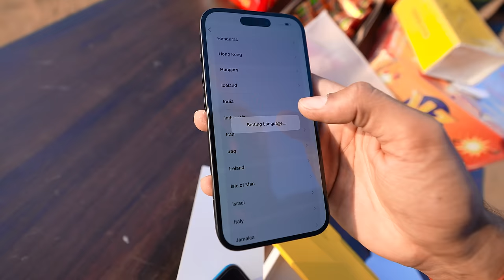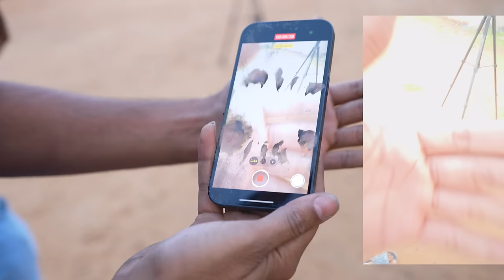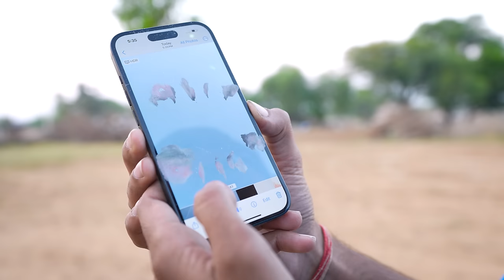iPhone 15 Extreme Diwali Test😱- लाखों का नुकसान | Will It Survive?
Hello guys, is video me humne iPhone 15 ka extreme diwali test kiya hai.